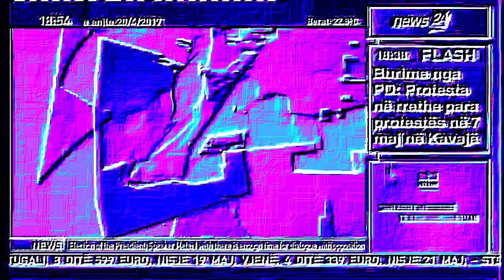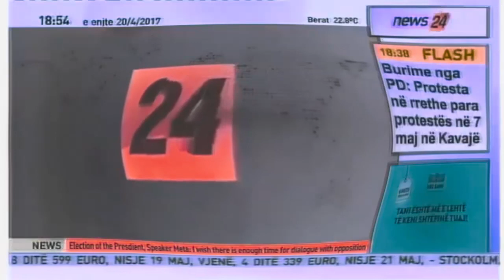(REQUESTED) News 24 Publicitet Bumper With 20 Random Effects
Requested By Enis Lika.

List:
2. Acid Trippin
3. Blind X
4. Goo Goo Gaa Gaa
5. 1.0 Mardi Gras DUH
6. AzureModule 2.0
7. Ensemble Effect 6.0
8. SBVC Chord
9. G-Major 7
10. The Real G-Major 11
11. Easter BroKoto
12. TBVM1783 Crazy Diamond 1.0
13. G-Major 74
14. Supersaw Effect 1.0
17. G-Major By Ltv Mca
18. C-Major
19. Free Spirit Harsh Effect
20. Phased Effect 30.0